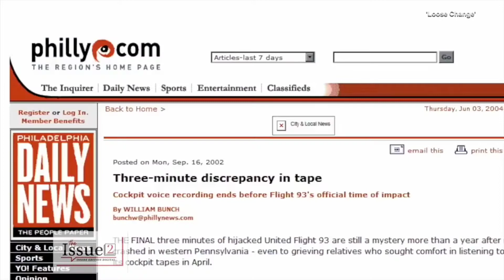From the same guys that gave us "911 was an inside job"